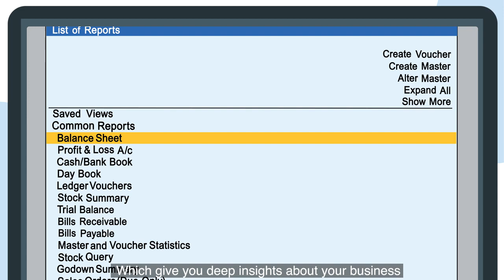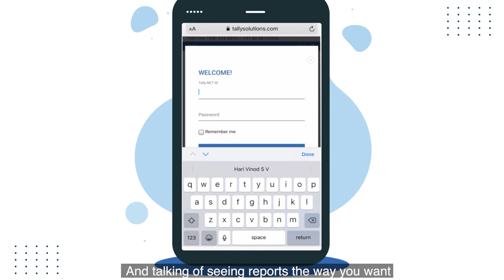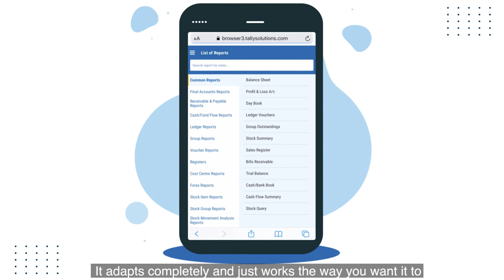Introducing TallyPrime Rel 2.0- TallyPrime Walkthrough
Highlights – TallyPrime Release 2.0
- Connected experience for e-Way Bill
- Save View for reports
- Online GSTIN/UIN and HSN/SAC validation
- TallyPrime Reports in browsers